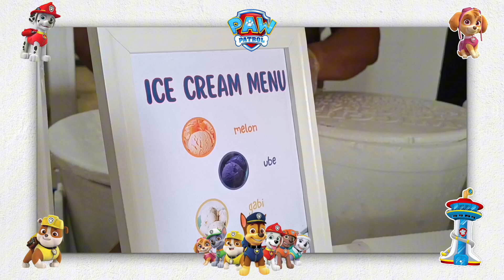jakob's 3rd birthday and jehanne's christening | vlog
happy birthday jakonieeee 💜
happy christening jehannieee 💜
i love u both.